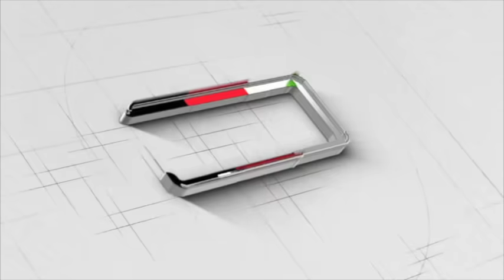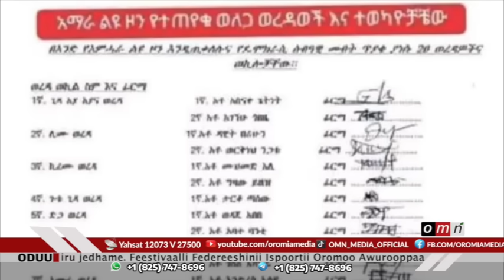OMN ODUU HAGAYYA 5, 2024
-Feestivaala biyyoota 90 hirmaachiseen romiyaan sadarkaa 2ffaa